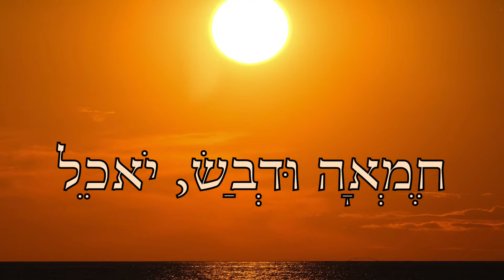Butter and honey 2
And it shall come to pass, for the abundance of milk that they shall give he shall eat butter: for butter and honey shall every one eat that is left in the land. The fear of the LORD is clean, enduring for ever: the judgments of the LORD are true and righteous altogether. More to be desired are they than gold, yea, than much fine gold: sweeter also than honey and the honeycomb.